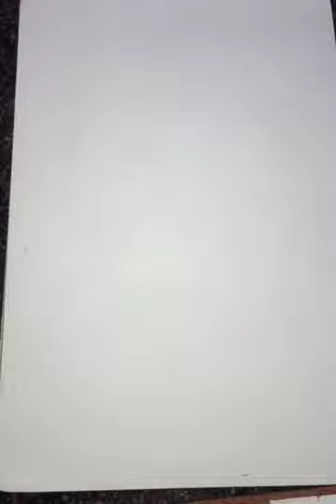How to draw ganesha / Siddhivinayak/ Easy/Step by step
Please